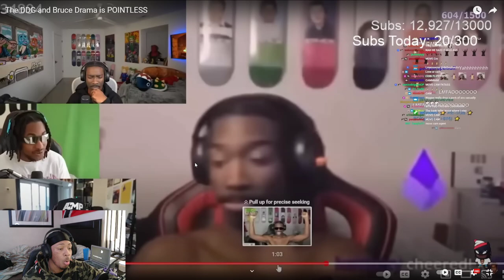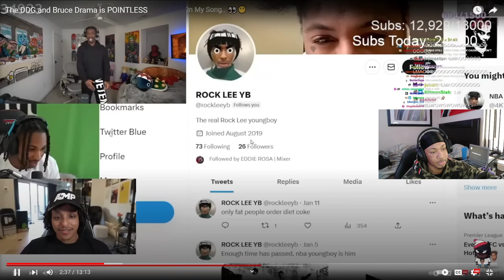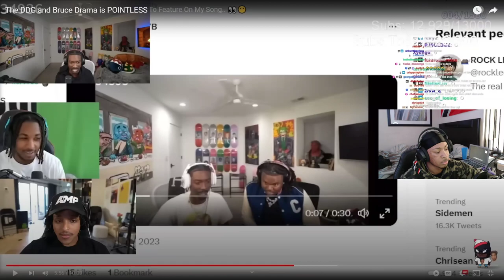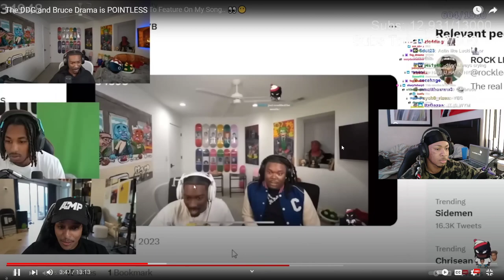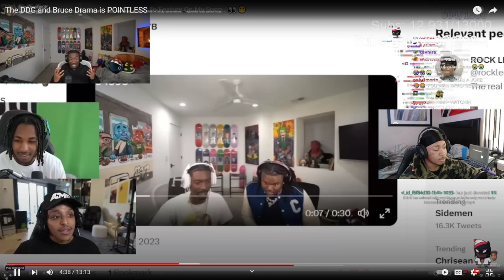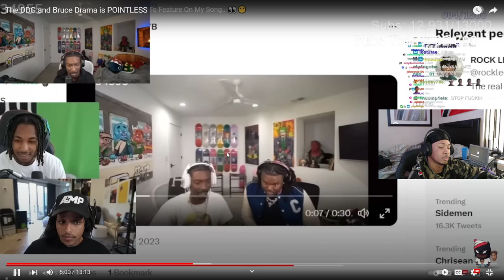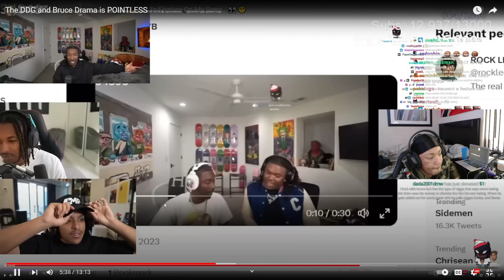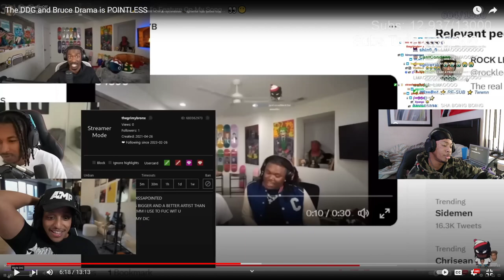DDG & Bruce BEEF *REACTION*